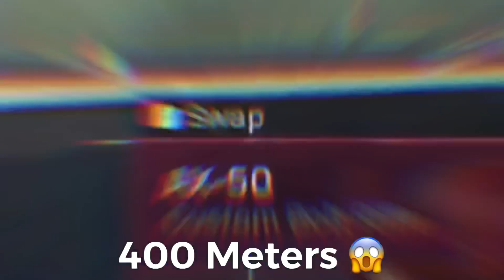Longest Headshot Elimination! SPR 400 Meters 😱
💛 Hey, this is Iresh and Shishi AKA Les Boubous (ලෙ බුබූ)💛